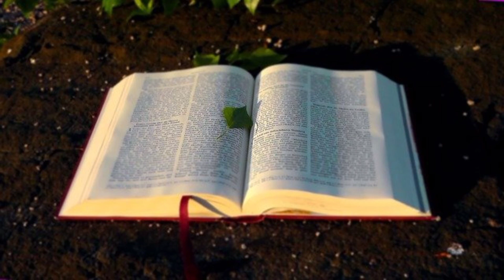ALKITAB SUARA AMOS 8 PERJANJIAN LAMA BAHASA INDONESIA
01 : Kejadian
02 : Keluaran
03 : Imamat
04 : Bilangan
05 : Ulangan
06 : Yosua
07 : Hakim-hakim
08 : Rut
09 :1 Samuel
10 : 2 Samuel
11 : 1 Raja-raja
12 : 2 Raja-raja
13 : 1 Tawarikh
14 : 2 Tawarikh
15 : Ezra
16 : Nehemia
17 : Ester
18 : Ayub
19 : Mazmur
20 : Amsal
21 : Pengkhotbah
22 : Kidung Agung
23 : Yesaya
24 : Yeremia
25 : Ratapan
26 : Yehezkiel
27 : Daniel
28 : Hosea
29 : Yoel
30 : Amos
31 : Obaja
32 : Yunus
33 : Mikha
34 : Nahum
35 : Habakuk
36 : Zefanya
37 : Hagai
38 : Zakharia
39 : Maleakhi